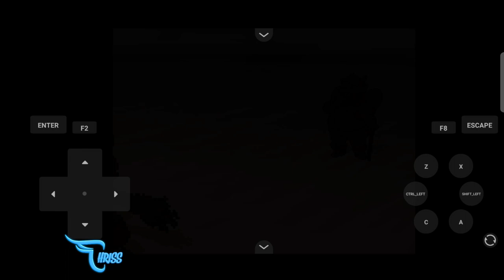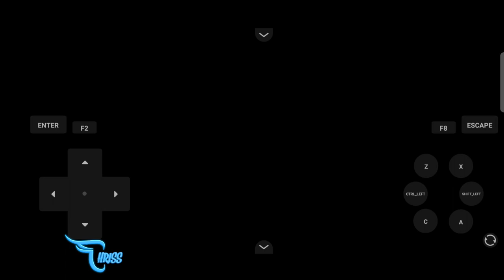PERJALANAN MENUJU AMBERDALE EPS 4 || Pokemon Eon Guardians Indonesia